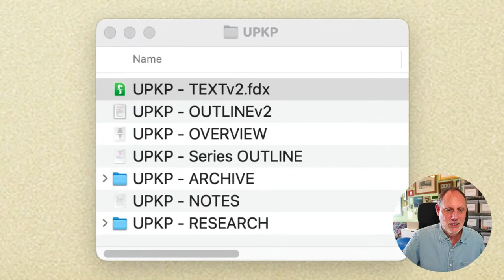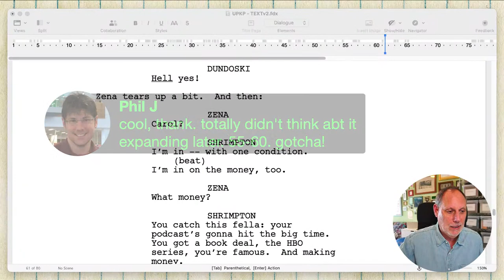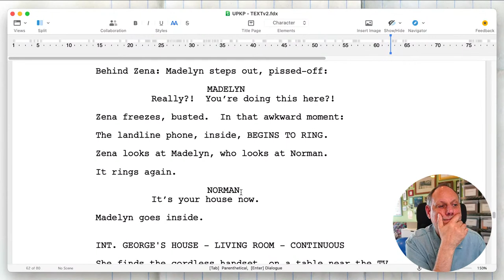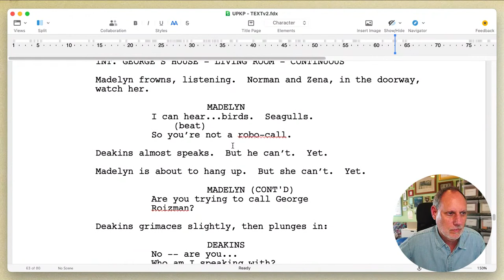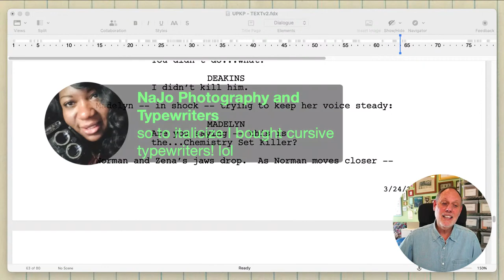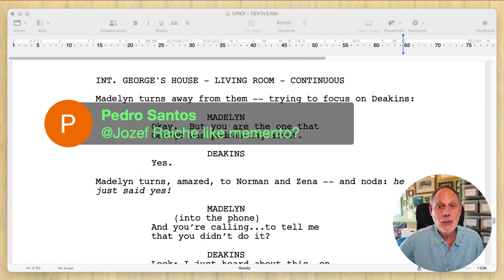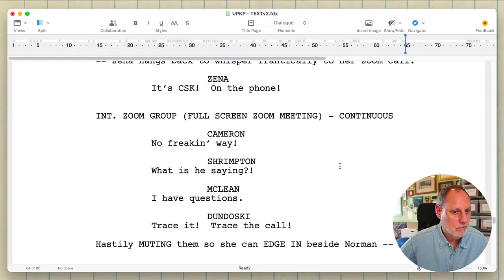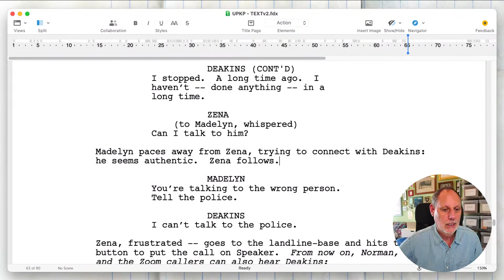LIVE - SCREENWRITING STEP-BY-STEP: Session #148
TODAY’S WORK:  2nd Draft - Day 25.  Cutting and De-Cluttering, scene-by-scene, line-by-line.  Finding the script buried in the rough draft.  WE ALSO TALK ABOUT: writing a script with only one character; learning-by-doing with DIY short films; and (some of) how writers get Credit on a movie or show.

Hello, Screenwriters!  I’m trying to demystify the process of WRITING A PILOT SCRIPT a bit by taking you with me through it, Writing-In-Public...LIVE.

And while I’m here: you can also ASK ME (almost) ANYTHING about the art, craft & biz.

Every weekday (if I can) I'm gonna be here at 3pm PST working on a pilot script: EXPLAINING MY PROCESS as I build a project, STEP-BY-STEP...from a few lines of a rough idea into an outline and maybe even a full script.

(You DON’T NEED to watch them IN ORDER!  And you DON’T NEED to watch them ALL!  Just drop in or watch an episode video to learn something about the mechanics and reality of writing a script.)

WANT TO ASK A QUESTION but not watching live??
Ask it right here, in the comments section of this video!

If you want to download a PDF copy of the each week’s Outline and “Overview” that I’m working on, so you can really see what I’m doing (mess and all!) - here’s a link: